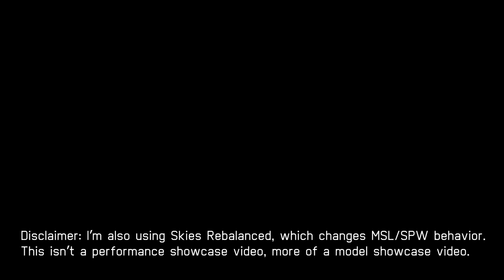MiG-23MLD Mod Showcase | Ace Combat 7: Skies Unknown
MiG-23MLD Flogger-K by kosnag and Kalgin
This mod requires Extremely Expanded Limits of Animated Bones

Chapters:
00:00 Mod introduction
00:46 Showcase: Mage skin
09:22 Showcase: Spare skin
20:53 Showcase: Strider skin